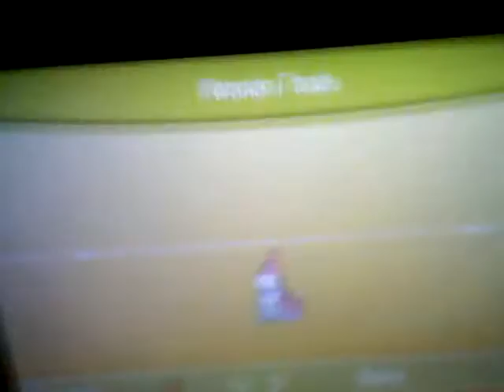Wonder trading part 1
I do some wonder trading